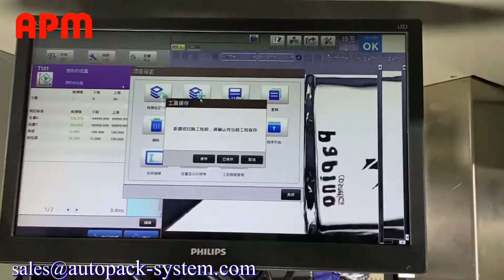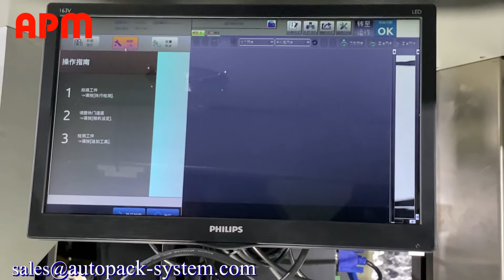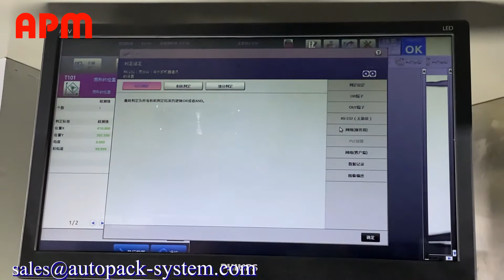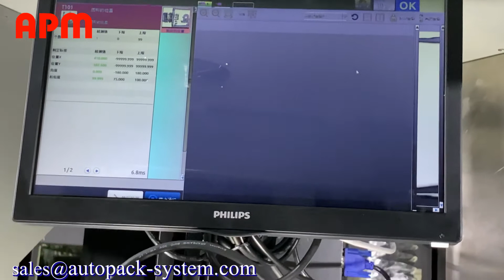CCD registration checking words